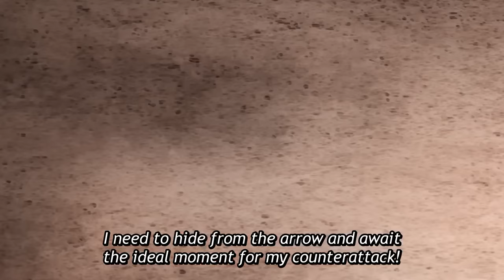JJBA Golden Wind - Bucciarati's Death [HD]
Another sad moment in Golden Wind. Bucciarati was such an interesting character that I feel sad that we won't see him again. F.
P.S. I'm happy for Benedict!
Jojo's Bizarre Adventure Golden Wind, Episode 37, Bruno Bucciarati's Death